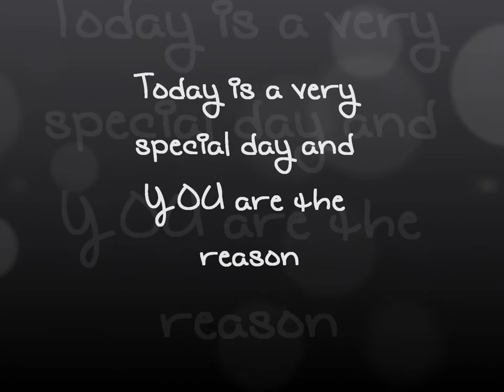Happy Birthday Meghan Ory